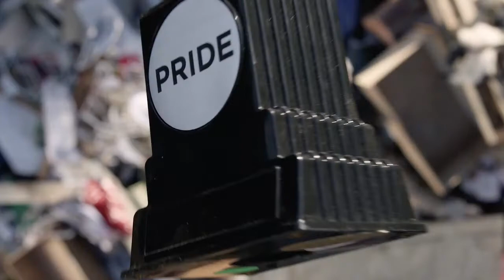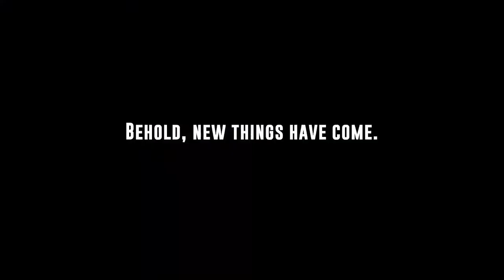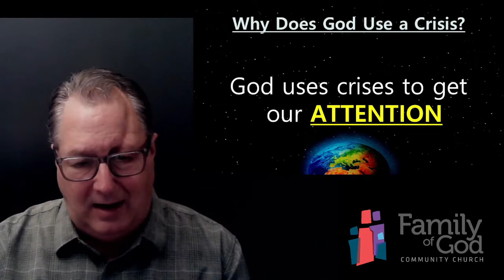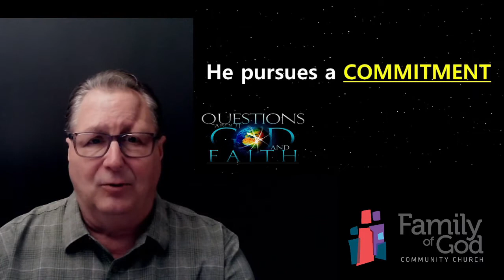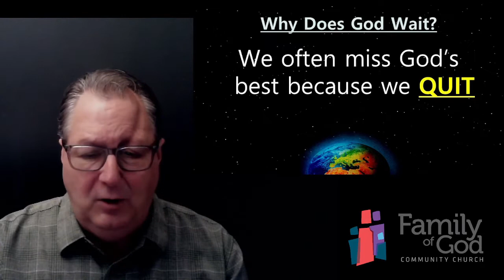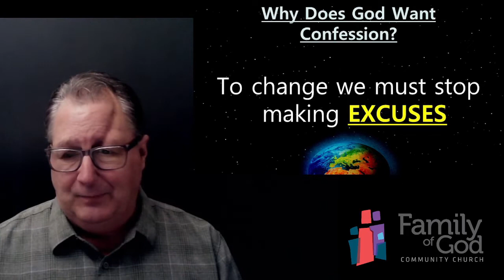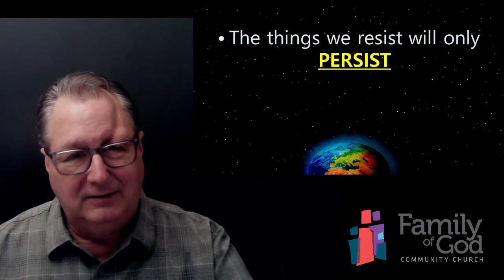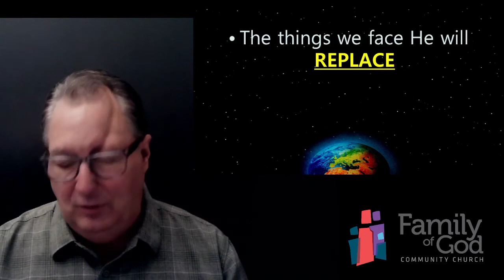Questions 5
How Can I Change My Life?